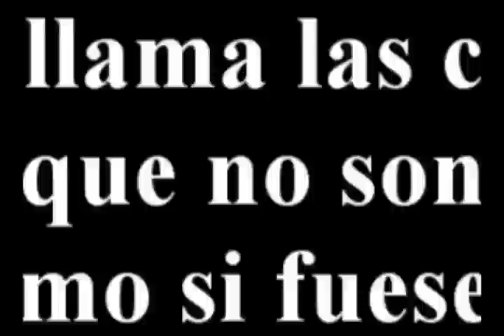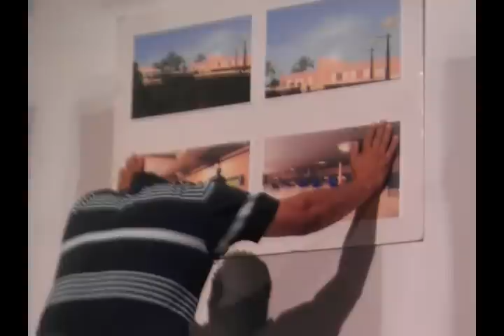video iglesia nueva.wmv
construccion